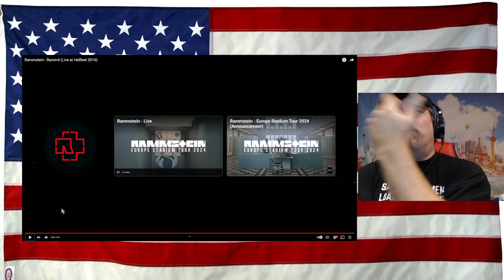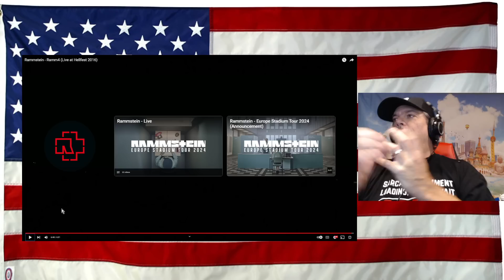Rammstein - Ramm4 (Live at Hellfest 2016) - REACTION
a 4n1 TREAT - other than the volume :/